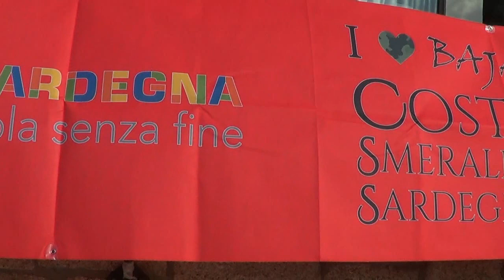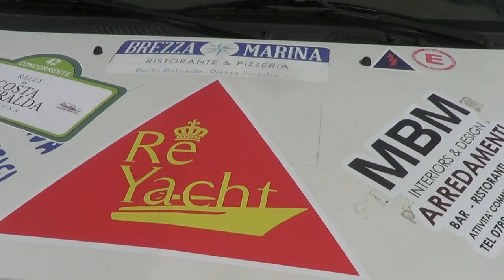CORDA ANTONIO- FOTZI ALESSIO esterne 1° RALLY IN COSTA SMERALDA 2017 By TOP VIDEO